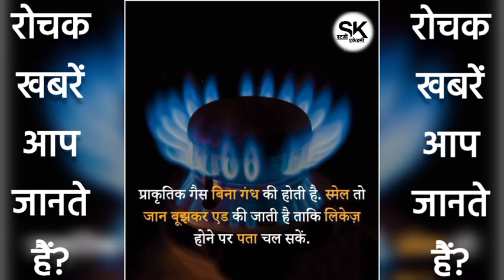25+ रोचक तथ्य | Random Amazing Facts In Hindi | Facts About Videos | General Knowledge | PART = 63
25+ रोचक तथ्य | Random Amazing Facts In Hindi | Facts About Videos | General Knowledge | PART = 63

🔵 हमारा मुख्य चैनल SK STUDY 2.0 👇 =

All Random Facts
amazing facts
Today Amazing Facts
Facts in Hindi about
all in one facts
जनरल नॉलेज
random facts
Interesting Space Facts
Random Space Facts
facts in hindi
facts video
facts about videos
science facts
रोचक तथ्य
भोजन 🍎के बारे में रोचक तथ्य
विश्व के बारे में रोचक तथ्य
दुनिया के बारे में 5 रोचक तथ्य
भोजन से जुडे़ रोचक बातें
दुनिया की सबसे बेहतरीन चीज क्या है
दुनिया में सबसे महत्वपूर्ण चीज क्या है
new facts in hindi
science facts
top 10
scientific facts

💙फैक्ट्स का माध्यम = मातृ भाषा हिंदी